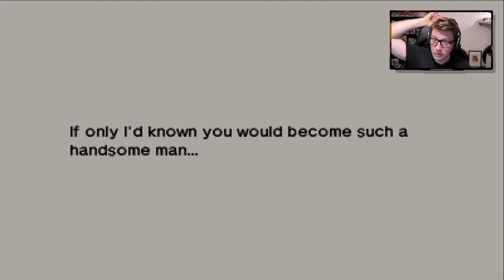OCARINA OF TIME Walkthrough Gameplay | Part 27: Twinrova (FULL GAME)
The Legend of Zelda: Ocarina of Time is an action-adventure game developed and published by Nintendo for the Nintendo 64. It was released in Japan and North America in November 1998 and in PAL regions the following month. Ocarina of Time is the first game in The Legend of Zelda series with 3D graphics.

The game was developed by Nintendo EAD, led by five directors including Eiji Aonuma and Yoshiaki Koizumi, produced by series co-creator Shigeru Miyamoto, and written by Kensuke Tanabe. Veteran Zelda series composer Koji Kondo created the musical score.

The player controls Link in the fantasy land of Hyrule on a quest to stop the evil king Ganondorf, by traveling through time and navigating dungeons and an overworld.